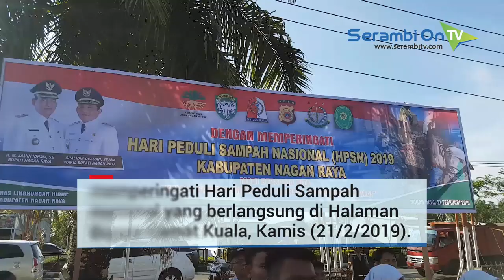Nagan Raya Peringati Hari Peduli Sampah Nasional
SERAMBITV.COM, SUKA MAKMUE - Pemerintah Kabupaten Nagan Raya yang diprakarsai oleh Dinas Lingkungan Hidup (DLH) bekerja sama dengan sejumlah instansi terkait lainnya memperingati Hari Peduli Sampah Nasional (HPSN) yang berlangsung melalui sebuah upacara yang dipimpin Bupati Nagan Raya M Jamin Idham di Halaman Kantor Camat Kuala, Kamis (21/2/2019).

Usai melaksanakan upacara, tim forkopimda ikut membersihkan sejumlah lokasi dengan memungut sampah bersama di kawasan Simpang Peut dan sekitarnya. Kegiatan itu melibatkan beberapa unsur instansi di antaranya TNI, Polri, ASN jajaran Pemda Nagan Raya, pelajar dan masyarakat.

Dalam kesempatan tersebut, Bupati Nagan Raya, M Jamin Idham mengimbau para warga Nagan Raya agar membudayakan hidup bersih di lingkungan masing-masing, dan membudayakan buang sampah pada tempatnya, sehingga akan tercipta lingkungan yang bersih, karena dengan bersihnya lingkungan dapat menjauhkan berbagai bibit-bibit penyakit.

Hadir pada acara itu Dandim 0116 Nagan Raya, Letkol Kav Nanak Yuliana, Kapolres AKBP Giyarto, Kajari Nagan Raya Sri Kuncoro, Danki Brimob Subden C Ujung Patihah Iptu Nurdin, Direktur Rumah Sakit Sultan Iskandar Muda, drg Doni Asrin, para Kepala SKPK, dan para peserta upacara dari semua instansi lainnya di daerah itu.